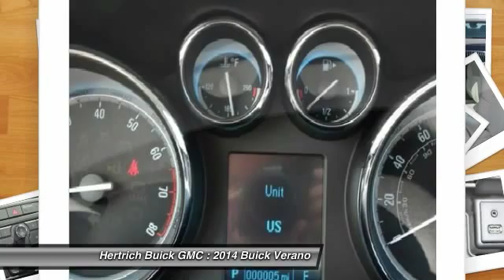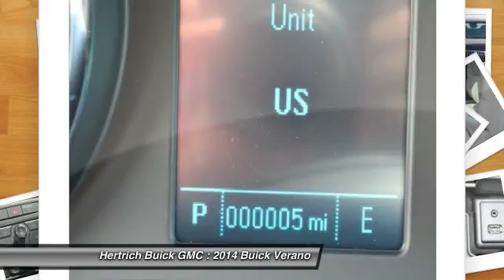2014 Buick Verano Seaford DE 8309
2014 Buick Verano  - $20347

Welcome to Hertrich Buick GMC   This Buick includes: EMISSIONS, CONNECTICUT, DELAWARE, MAINE, MARYLAND, MASSACHUSETTS, NEW JERSEY, NEW YORK, OREGON, PENNSYLVANIA, RHODE ISLAND, VERMONT AND WASHINGTON STATE REQUIREMENTS TRANSMISSION, 6-SPEED AUTOMATIC, ELECTRONICALLY CONTROLLED WITH OVERDRIVE Transmission w/Dual Shift Mode A/T 6-Speed A/T ENGINE, ECOTEC 2.4L DOHC 4-CYLINDER SIDI (SPARK IGNITION DIRECT INJECTION) 4 Cylinder Engine Gasoline Fuel *Note - For third party subscriptions or services, please contact the dealer for more information.* Why spend more money than you have to? This Buick Verano will help you keep the extra money you'd normally spend on gas. There is no reason why you shouldn't buy this Verano .  It is incomparable for the price and quality. More information about the 2014 Buick Verano: The 2014 Buick Verano is at the leading edge of a new kind of sedan -- one that's compact, yet refined, comfort-oriented and luxurious, yet at a price that's a bit lower than traditional luxury brands. At the same time, the Verano Turbo can accelerate to 60 mph in just 6.2 seconds and the available manual gearbox gives it credibility as a sport sedan.    The Verano also stands out from other upscale compact sedans through Buick's Quiet Tuning approach, which emphasizes isolation, smoothness and quiet for the cabin, and for its feature set, which is remarkably complete for a sedan in this price range -- including some impressive connectivity and safety technology. Strengths of this model include Quiet, refined interior, responsive powertrains, crisp handling yet smooth ride, well-orchestrated connectivity and navigation features, and very strong value for the money Call today today and SAVE!